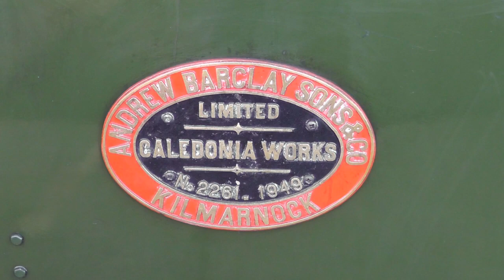Ribble Steam Railway Steam Gala 15th/16th February 2014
The event featured four locos in steam including the return to steam of 'Birchenwood No. 4' carrying the name of long lost Preston Docks loco 'Courageous'. The other locos that were in service consisted of: 'John Howe', Barclay No. 6 and 'Walkden'.
The majority of the footage was from the Sunday with it being a sunny day compared to Saturday where it was raining but it brightened up afterwards.